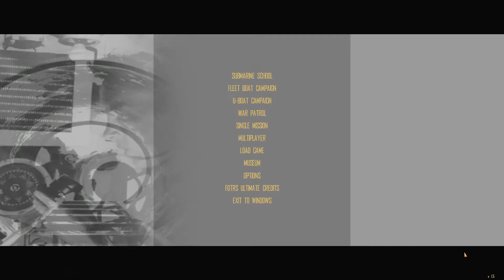Silent Hunter 4 | Curiosity Kills the Cat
On the 5th of February 1944, the USS Balao (SS-285) was lost with all hands in the Celebes Sea. She was returning to base after her highly successful first patrol when a large Japanese taskforce was detected. Balao made a contact report before disengaging, but was sunk by Japanese destroyers.